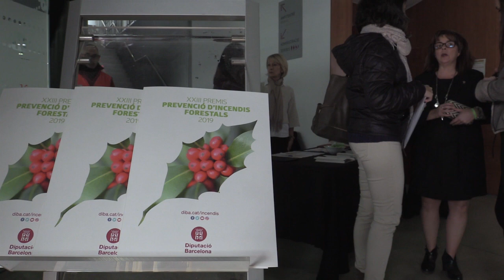Premis de Prevenció d'Incendis Forestals 2019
L'Agrupació de Defensa Forestal de Matadepera i la Federació d'ADF del Penedès Garraf guanyen els Premis de Prevenció d'Incendis Forestals 2019 de la Diputació de Barcelona.

Els Premis de Prevenció d’Incendis Forestals 2019 de la Diputació de Barcelona han guardonat a l’Agrupació de Defensa Forestal de Matadepera pel projecte Ampliació de les zones d’actuació del Pla de prevenció d’incendis forestals del municipi, i la Federació d’ADF del Penedès Garraf pel projecte “El bosc i l’Hort de les escoles”. Els premis s’han lliurat aquest dissabte al Teatre Núria Espert de Sant Andreu de la Barca en un acte que ha estat presidit per la presidenta de la Diputació de Barcelona, Núria Marín, acompanyada de l’alcalde de Sant Andreu de la Barca, Enric Lloca.

En aquesta edició, el Premi Honorífic, destinat a reconèixer la trajectòria d’una persona vinculada a les ADF al llarg de la seva vida ha estat per a Jaume Gallofre i Gabarró de l’ADF Terrassa, impulsor de l’Agrupació de Voluntaris de Terrassa després de l’incendi al Parc de Sant Llorenç del Munt i l’Obac de 1986 i des de llavors ha participat en totes les campanyes d’estiu i en la elaboració de cartografia de la comarca del Vallès.